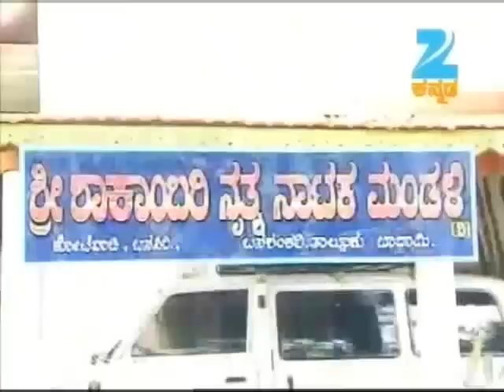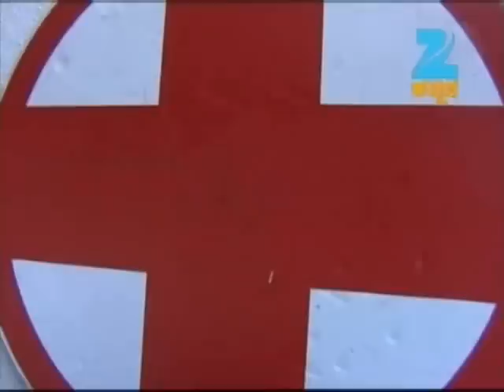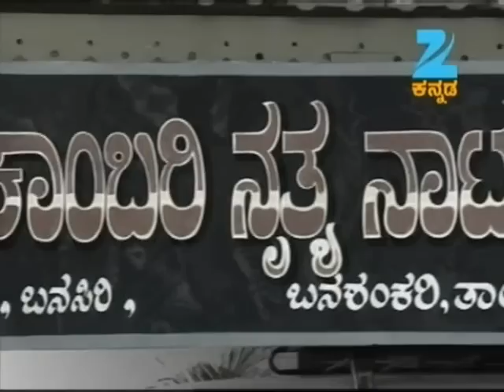ದೇವಿ - Devi | Kannada Devotional TV Serial | Full Ep - 73 - Zee ಕನ್ನಡ